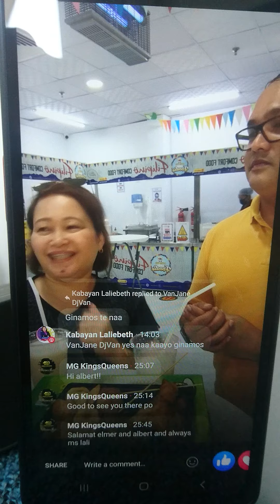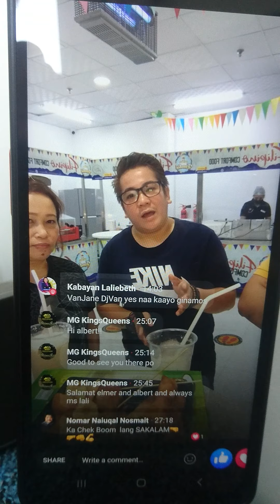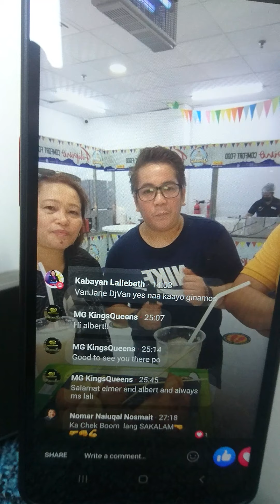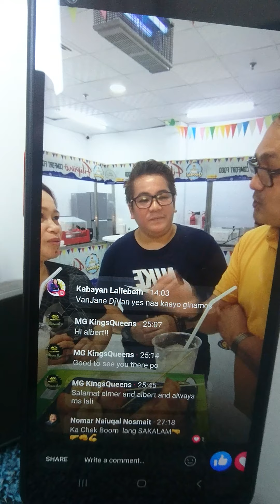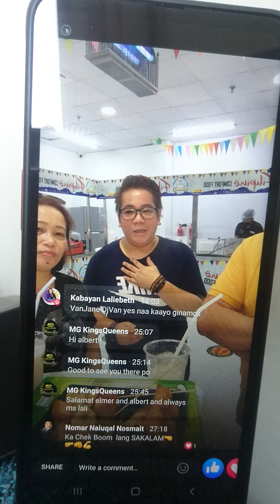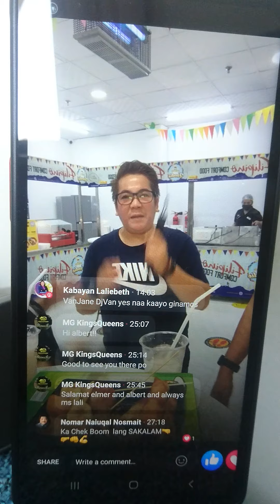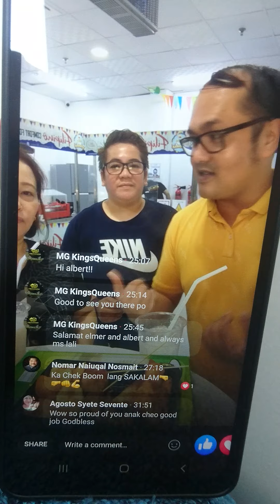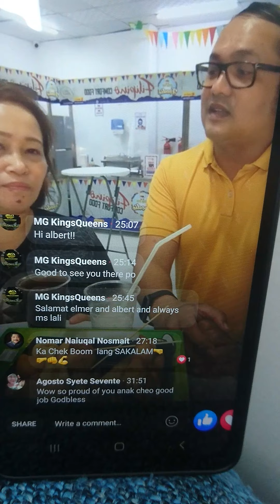LUTO at TATAK PINOY FOODisLIFE, ARAT na sa ATIN ITO SUPERMARKET, my First interview in UAE 👨‍🍳